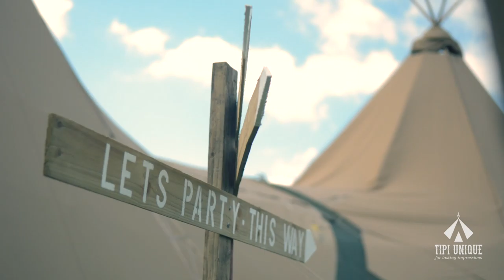Tipi Unique - Learn more about Tipi Unique and our giant tipi hire for special occasions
Karen & Mat